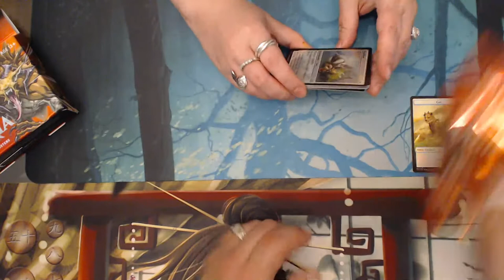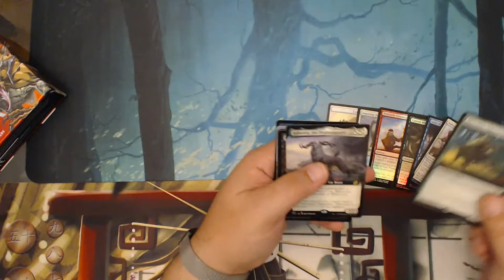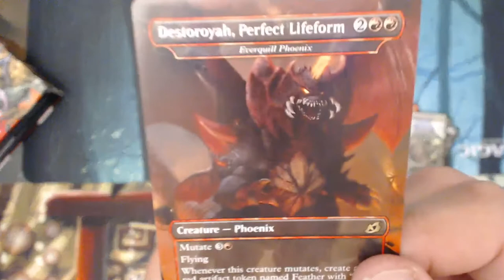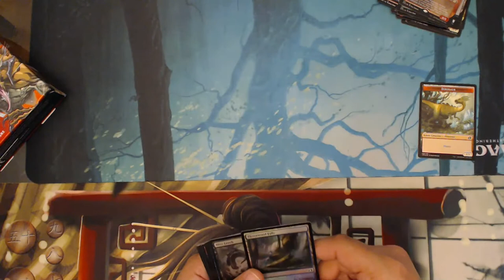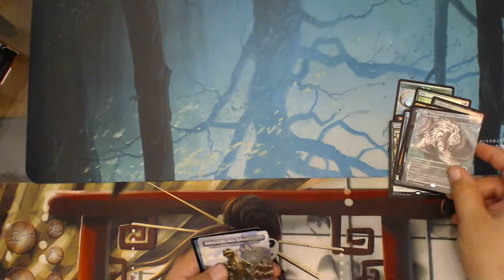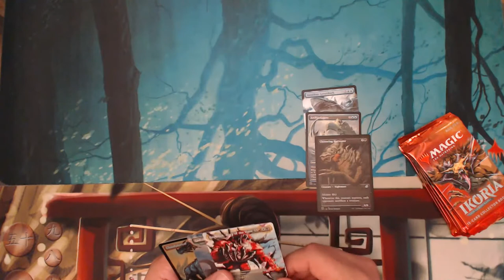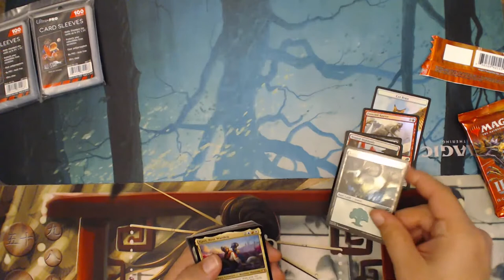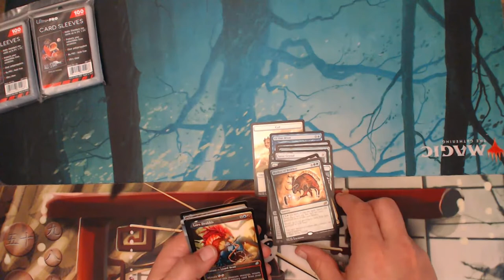Opening Ikoria Collector Booster Packs